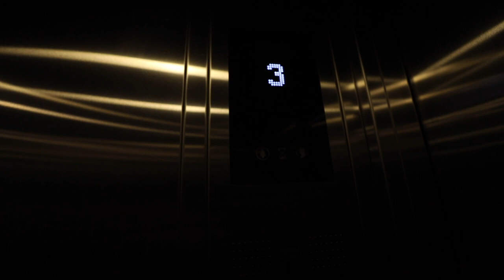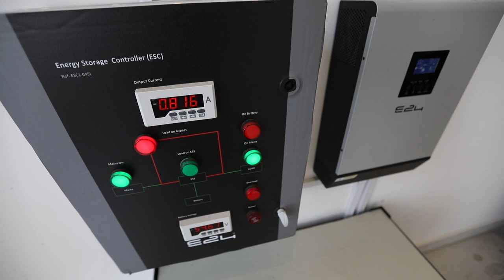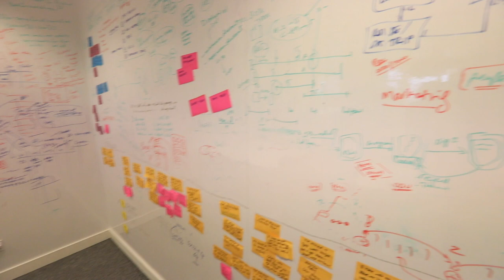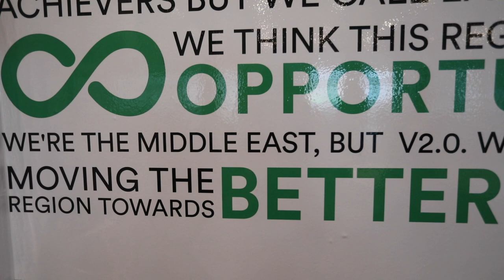How Start-ups Can Push Middle East Economy into the 21st Century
The Middle East has become one of the most fertile grounds for start-ups. As governments and big companies struggle to provide solutions for the region’s major problems, disruptive technology has opened up new options and opportunities. One of them most successful start-ups in the Middle East is Careem, which has become a popular car service almost overnight. Energy 24 is another start-up that hopes to soon bring solutions to the Middle East’s power outages. And with youth unemployment one of the most pressing problems in the Middle East, several start-ups are creating impressive numbers of new jobs. Since 2011, IFC has invested more than $50 million in tech start-ups, incubators, and venture-capital funds across the region. IFCmarkets. Video by Stephan Bachenheimer